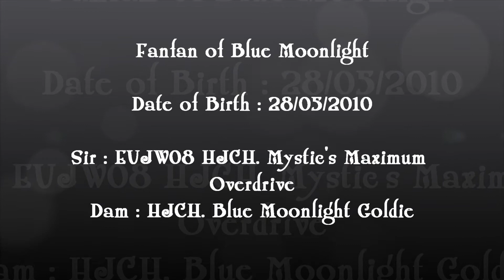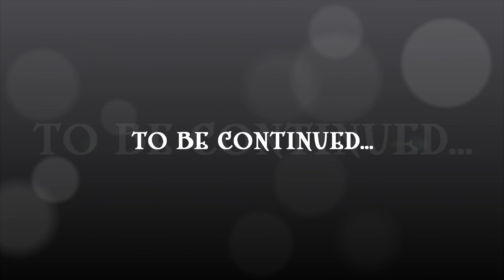Fanfan of Blue Moonlight.wmv